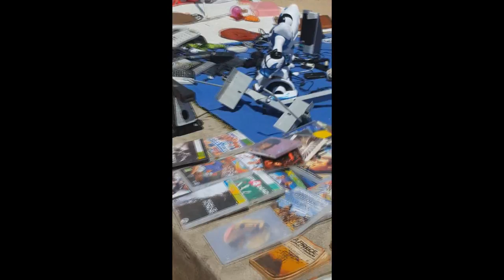CAÇADA GAMER- RJ